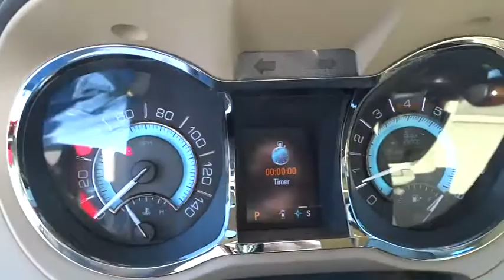2012 Buick LaCrosse San Antonio, Austin, Houston, Dallas, New Braunfels, TX I141032B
2012 Buick LaCrosse
2012 Buick LaCrosse Premium 1 - Stock#: I141032B - VIN#: 1G4GD5E30CF304848

Gunn Infiniti
12150 IH-10 West